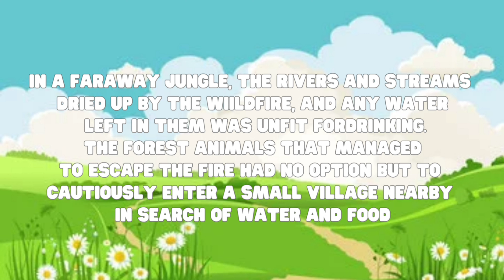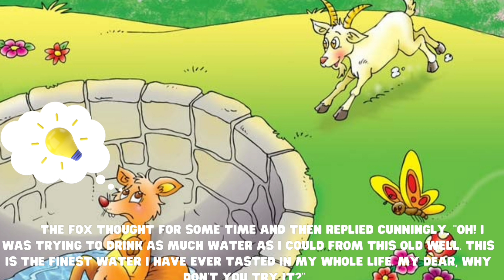The Fox And The Goat|English stories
Join the clever fox and the curious goat in this charming YouTube video as they embark on a hilarious adventure! 🦊🐐 Laugh along as they learn valuable lessons about trust and quick thinking. Don't miss out on this delightful tale!